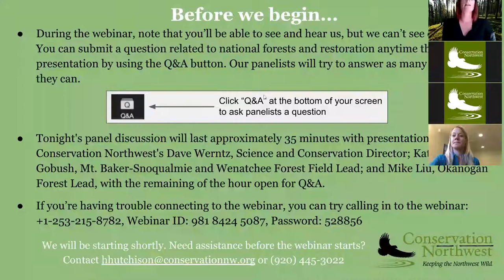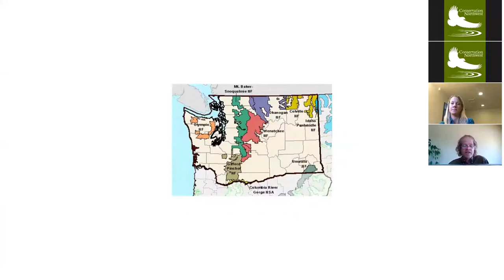How to Heal A Forest: Forest Field Program Webinar | 6/25/2020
Our Forest Field Program staff discuss work restoring forests and watersheds on Northwest national forests, as well as nearby state lands. Learn more about this important work and how you can support it